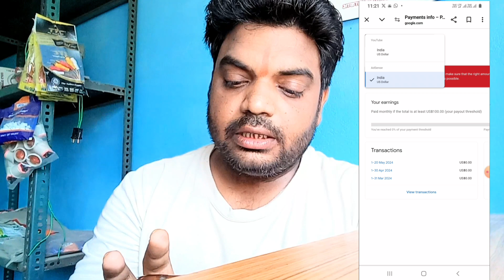How to Add Bank Account in YouTube Channel | Adsense me Bank Account Kaise Add kare 2024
About this video - Dosto aaj ke is video me maine bataya hai google adsense me bank account link kaise kar sakte hai is video ki help se aap apne google adsnese me bahut hi asani se bank account link kr skate hai video ko LIKE SHARE kare.. Thank you so much

Your Queries-
youtube me bank account kaise add kare
how to add payment methods in google adsense
add payments method option not showing in adsense
after 10$ how to link bank in adsense
which bank account best for google adsense
google adsense me kaun sa bank add kare
google adsense bank details tutorial 2024
sbi swift code kaise pata kare
swift bic code adsense
adsense me bank account kaise change kare
adsense me bank account kaise add kare 2024
adsense account kaise banaye
adsense bank account add not showing
google adsense bank account add
tech basket